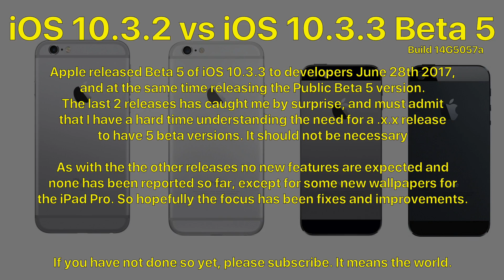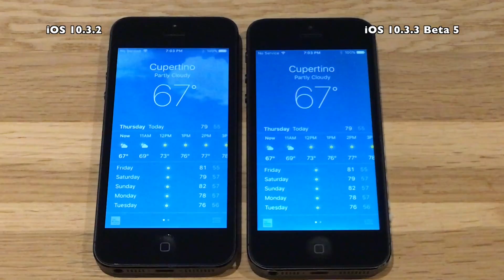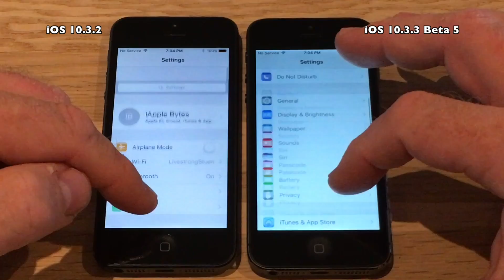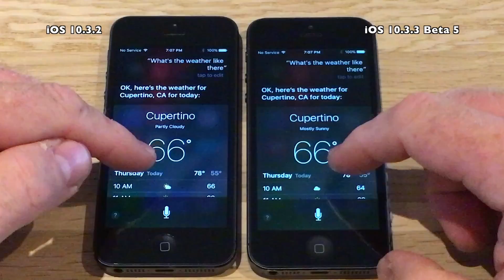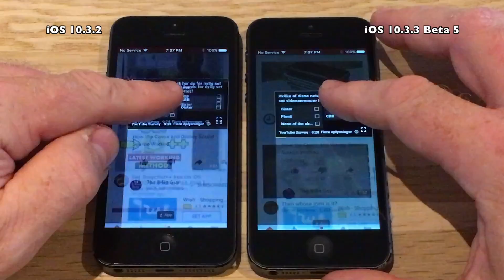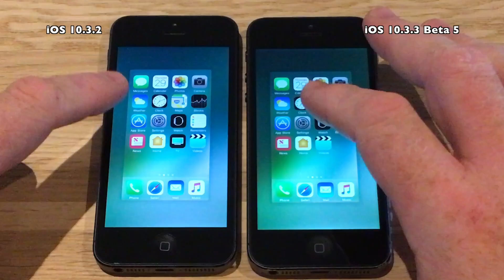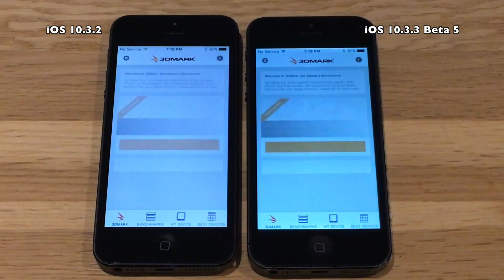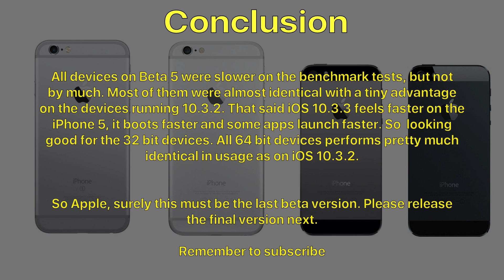iPhone 5 : iOS 10.3.2 vs iOS 10.3.3 Beta 5 / Public Beta 5 Speed Test (Build 14G5057a)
Your support will help to get missing test devices
like iPhone 7 / SE / iPad Air / Pro

Apple released Beta 5 and Public Beta 5 of iOS 10.3.3 to developers June 28th 2017.

Really Apple? How many Betas does a .x.x release really need?